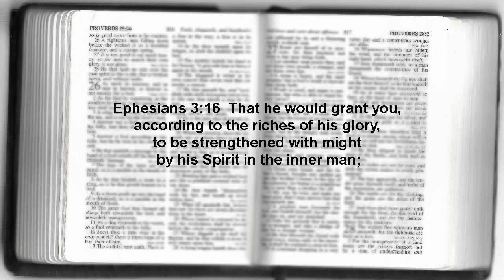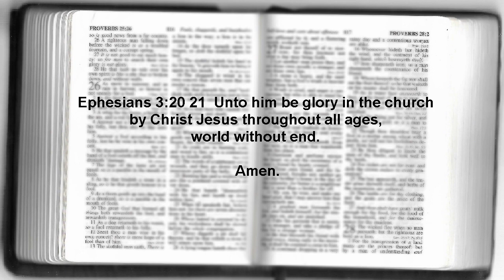Praying for Disciples final